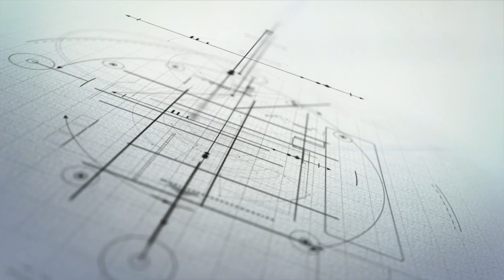Тошкент шахридан уй олмокчимисиз мархамат нархлар билан танишиб олинг Коробкалар нархлари